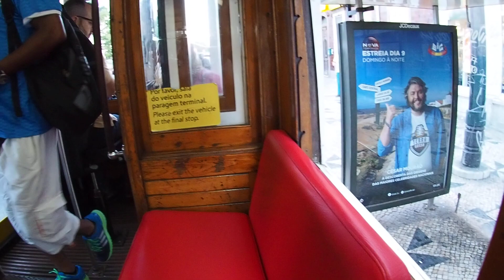3 days in Lisbon (2018)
After Tour du Mont Blanc and Italy, I spent 3 days in Lisbon, Portugal on the way home. I love Lisbon! The egg tart, the super fresh sardine! This is the place I definitely want to go back.